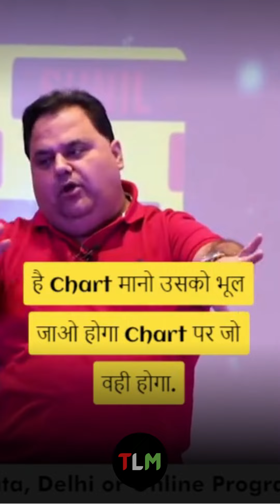Option Trading करने वाले एक बार जरूर देखें - Sunil Minglani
This video is only for education purpose. Do your own research.

Follow Me On Other Social Media.

keep Supporting Me So I Can Continue to Provide you Quality Content each Day!!